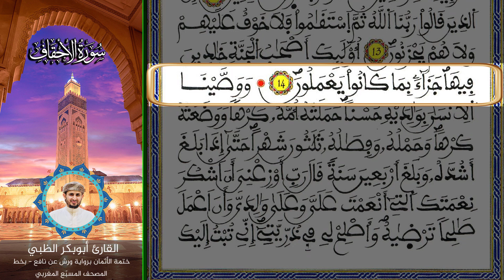الثمن الأول الحزب الحادي والخمسون | ختمة الأثمان برواية ورش عن نافع بخط المصحف المسبّع المغربي